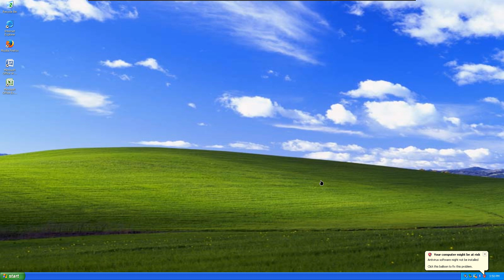test 3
test for audio on vmware 3
also very good audio drivers for vmware 3!!